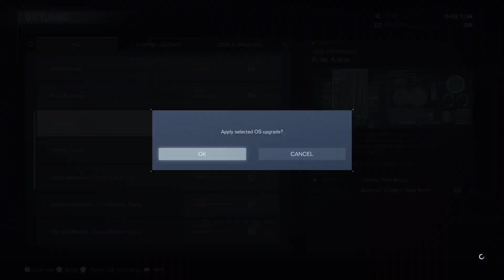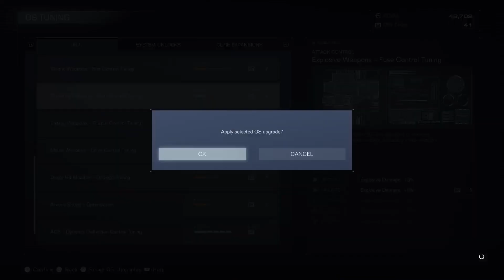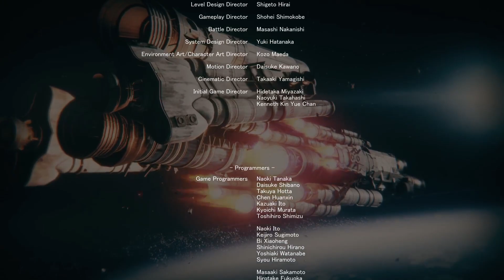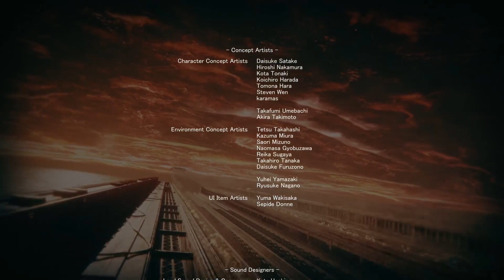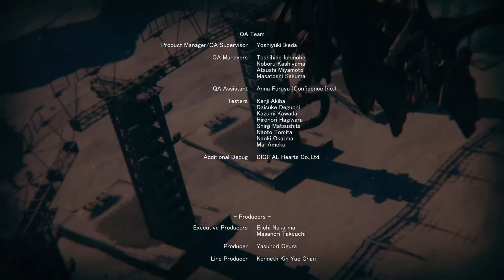ARMORED CORE VI- Chapter 5 Pt. 4